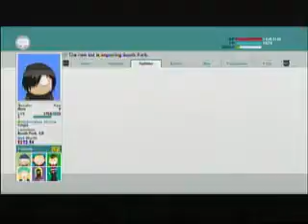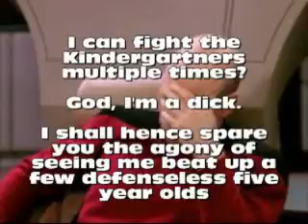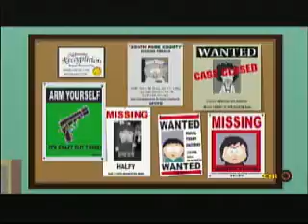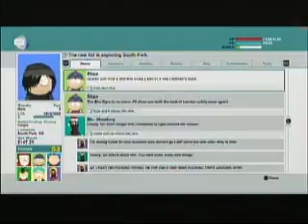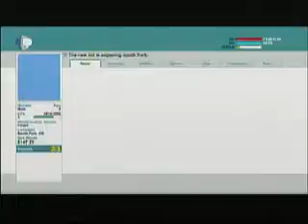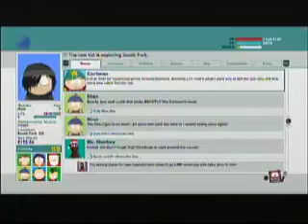South Park: The Stick of Truth RAW 15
RAW footage of the South Park:  The Stick of Truth playthrough for SpazAttackComms